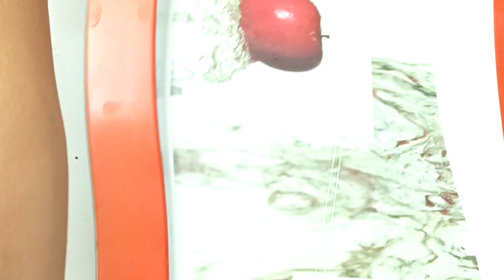how handmade bangles glass tubes plastic Thread stone Weaving party@houseoffashionDIY